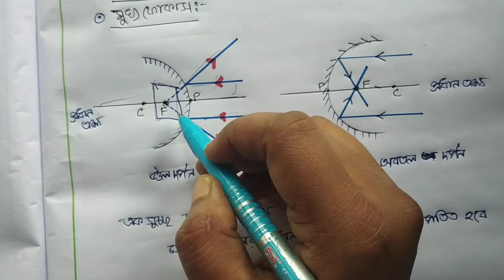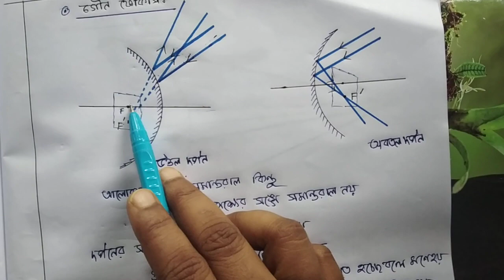Class 10 physical science WB board/Light (part:1)